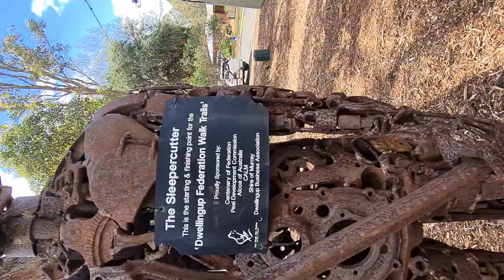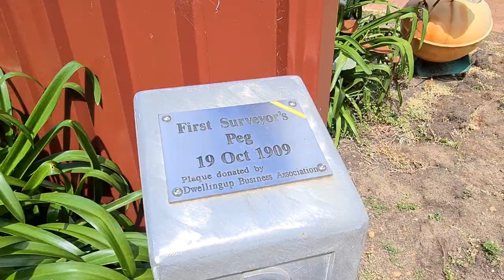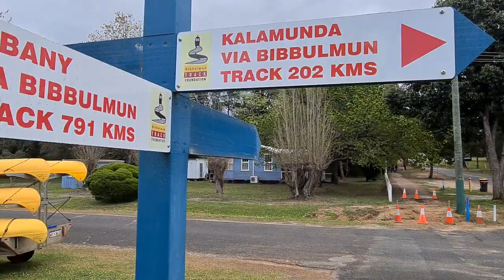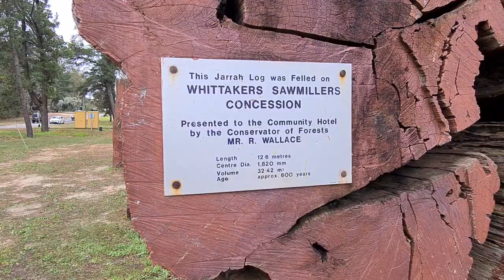Steam Trains & a walk around Dwellingup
This is the steam train departure from the Hotham Valley station, and a short walk around the streets of Dwellingup.

At the end I had an issue with my gimbal - the same as in my first video, actually - for which I do apologise for.

Equipment used: Galaxy S20 Ultra, OSMO 3 Gimbal.